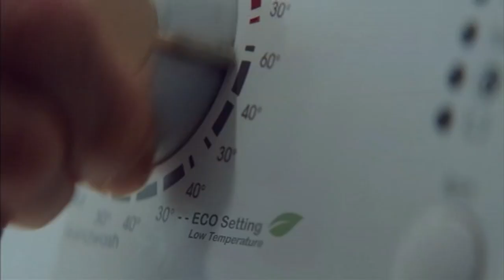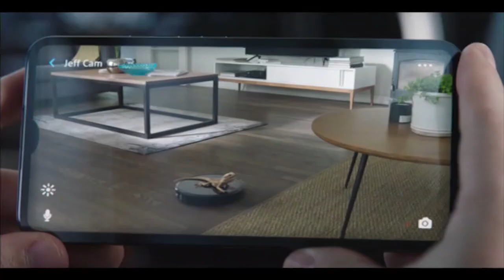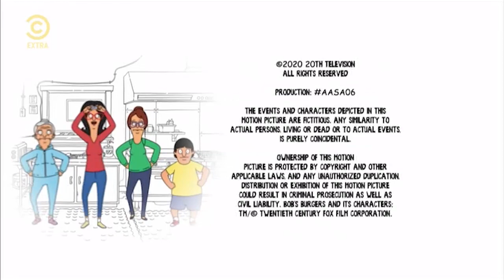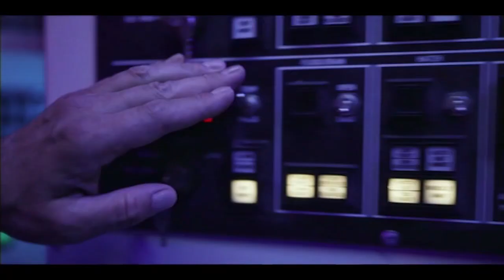Comedy Central Extra (Irish feed) Continuity & Advert Breaks - Saturday 11th February 2023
All credits and special thanks to @bluefrogTV_ for sending me this recording. Here is Comedy Central Extra continuity recorded during my most favourite episode of Bob's Burgers (Mommy Boy). Also including the channel starting up for the morning.

Recorded from 9am to 9:30am on 11/02/2023